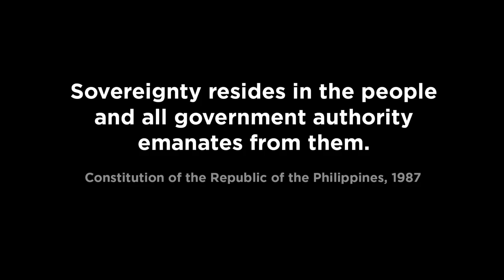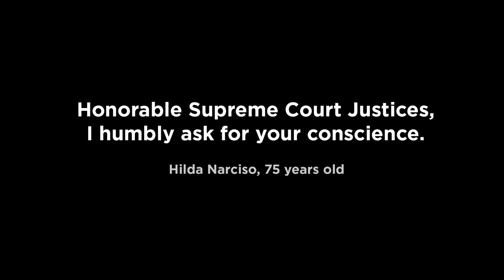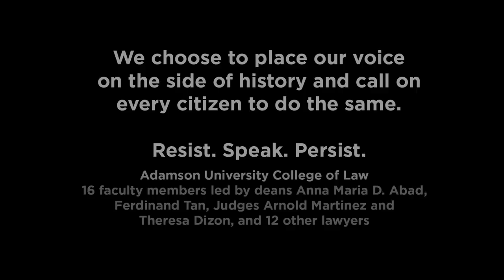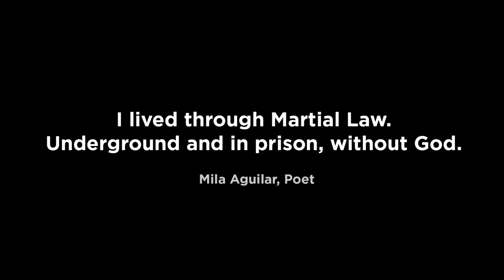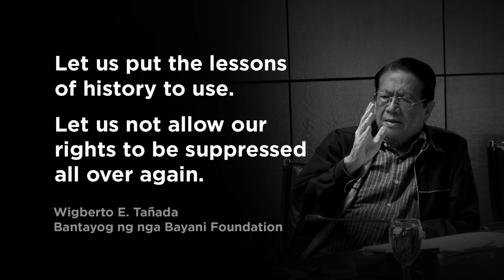Pahayag ng Mamamayan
In July 2020 @bantayogngmgabayanifoundation made a video to protest the passage of the "Terror Law" from crowd-sourced footage of family and friends of Bantayog heroes and martyrs. The message of the video is at tune with the times. Watch and share!